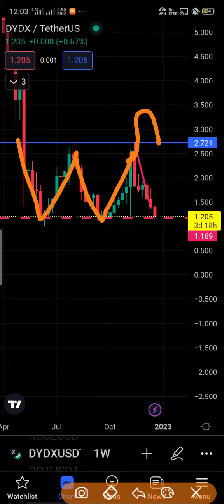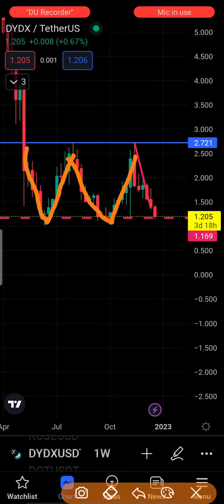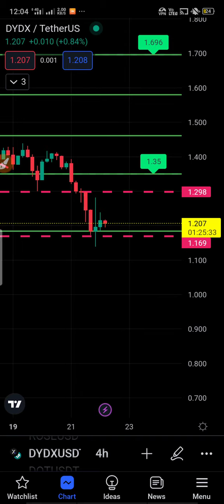DYDX Price Analysis Today | dydx coin Price Prediction Today